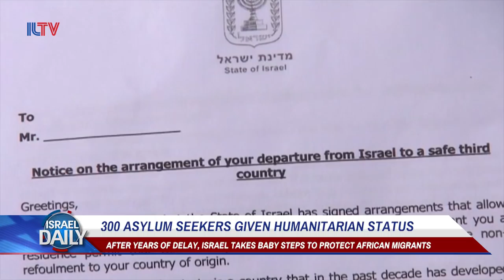Your Morning News From Israel - May. 28, 2018.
300 ASYLUM SEEKERS GIVEN HUMANITARIAN STATUS, I.D.F. CONDUCTS RAIDS AT AL-AMARI REFUGEE CAMP, ISRAELI FARMERS TO TAKE GAZANS TO THE I.C.C., BORDER POLICE SHOOT AND INJURE UNARMED WOMAN, AND SARA NETANYAHU FACES CRIMINAL INDICTMENT.